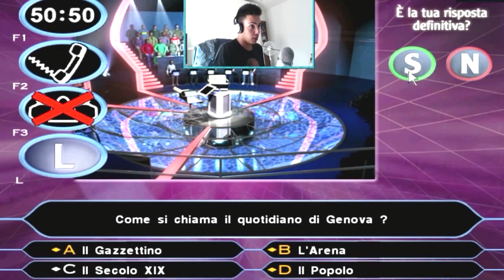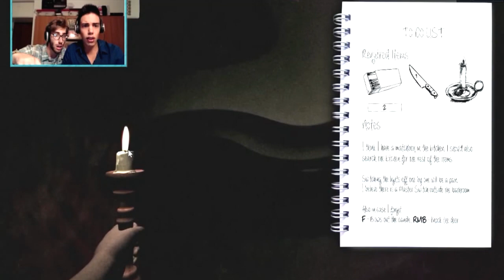SPECIAL 50'000 ISCRITTI- Best of trombon64/Gam3rsBroth3rs